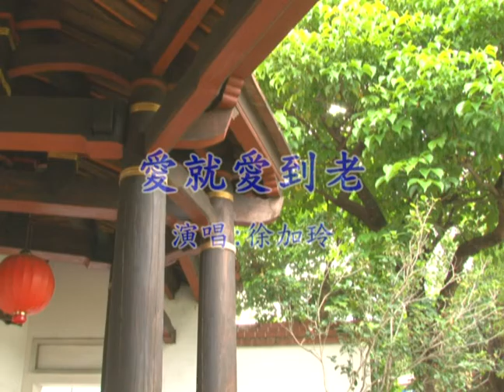徐加玲 演唱 愛就愛到老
愛就愛到老  徐加玲於東南西北攝影棚錄製